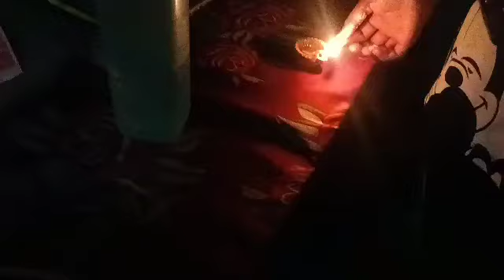इतनी बेसब्री से इंतजार किया 😱ओर ऐसा हुआ सच विश्वास हट गया 🤷singlemotherlife